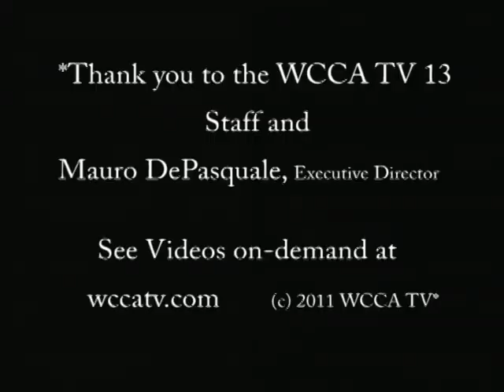FDA On Eating Right for Kids.avi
Joseph Raulinaitis from the FDA talks about eating right and why it is important to the public health of everyone.  Join Ramona and Joseph for this active conversation and some real life tips for changing the way we eat.